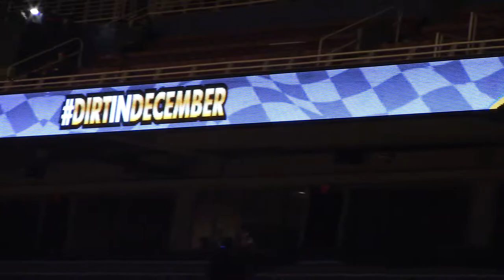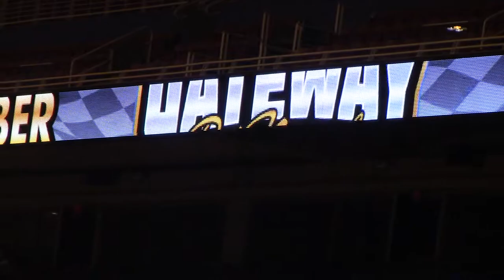Gateway Dirt Nationals Mods B1 Fri 12/15/17